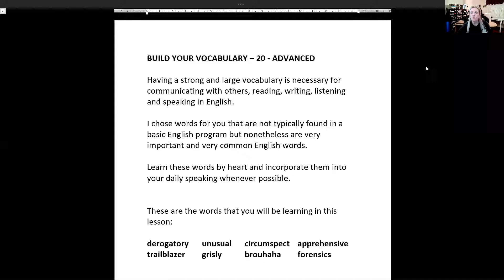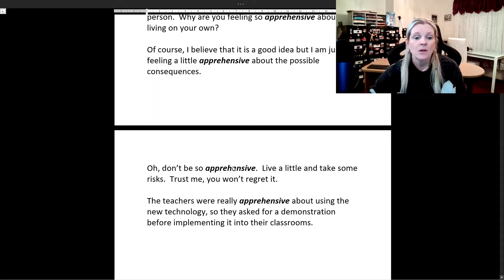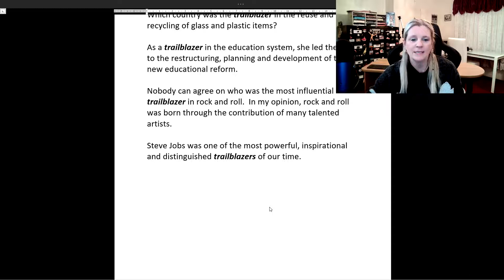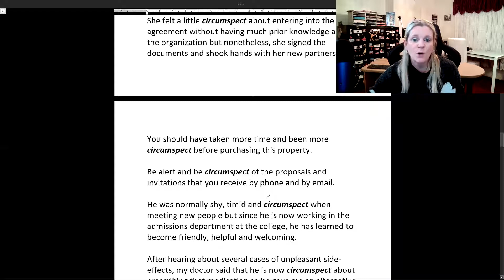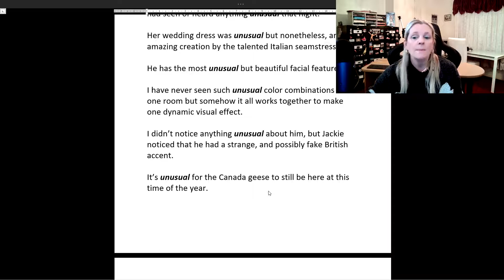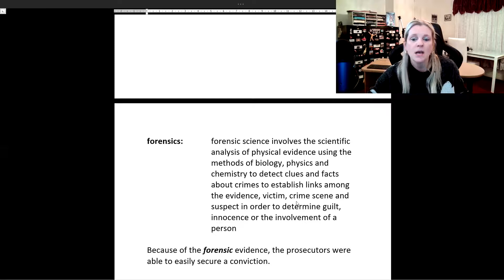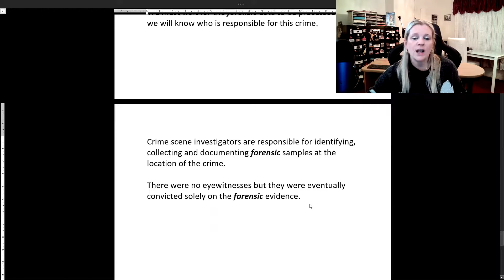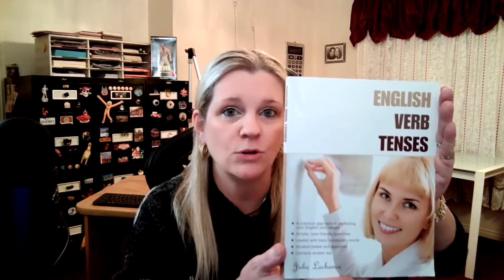Build Your Vocabulary - 20 - Advanced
Build your vocabulary with new advanced English words.  Definitions and sample sentences included.